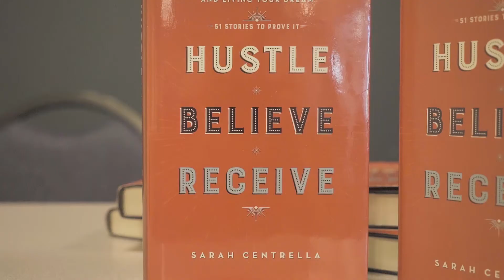Sarah Centrella Motivational Speaker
Are you living your dreams? Best-selling author and motivational speaker at a private event in California 2018. Want Sarah to motivate and inspire your team?